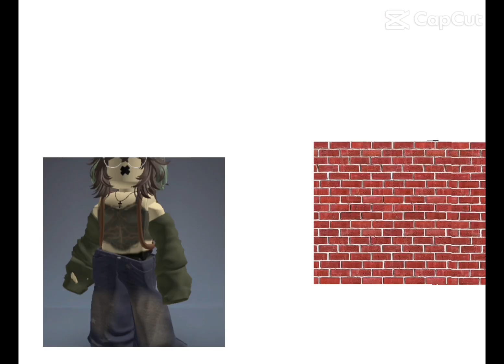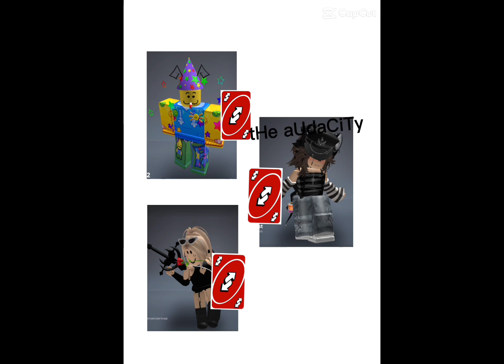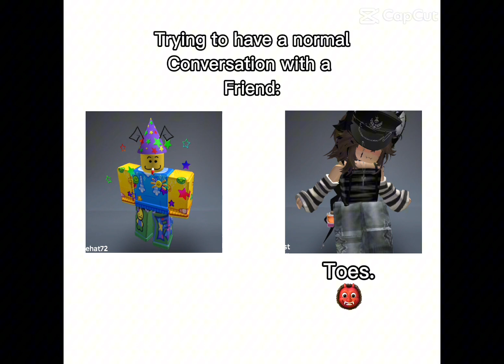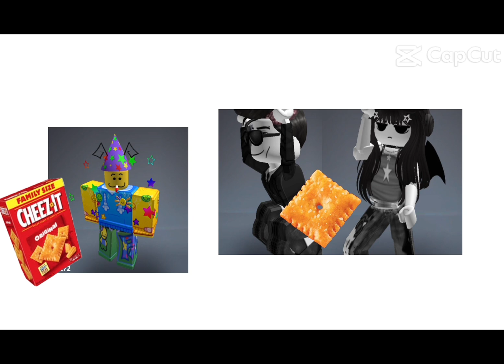WELCOME TO THE WORLD OF CHOAS part 3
Featuring:
And BobbleHat